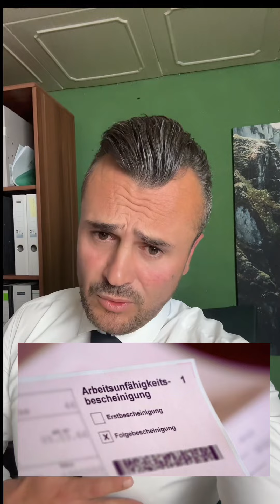Kujdes kur shkruheni Krank Firmat Gjermane Paguajnë Detektivë Privat që të zbulojn a jeni të sëmurë!